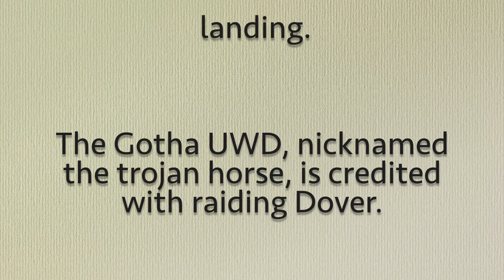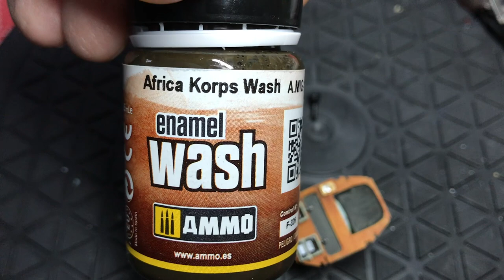Wingnut Wings, 1/32, Gotha UWD, detailed step by step build, Part 3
In part 3 I look at paint wood for the bulkheads and complete the first bulkhead build.  Its just 5 parts, but requires painting and weathering wood effects, painting material 8 decals and detail painting.